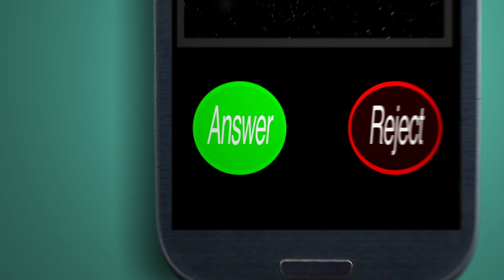To the Galaxy and Beyond: Fight for What's Right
After being tragically abducted last week, Teeks was forced into an epic battle to free himself of the brutal captivity the extraterrestrial had him under. He fought strong, hard, and true, while his friends back at home did what they could to distract their nation from tragedy. Luckily, the talented Mr. Teeks is never one to cower at the face of evil and successfully took down the Helena Fighter with his weapon of choice Hardflip. It was then up to the Rookie Maxx to fire the Cannons at our unworldly enemy making America once again the safest nation on earth. for now.
Taylor Kennedy
Chris Maxwell
Brent Delaney
Fernando Tapia
and Tommy from Boardgarden